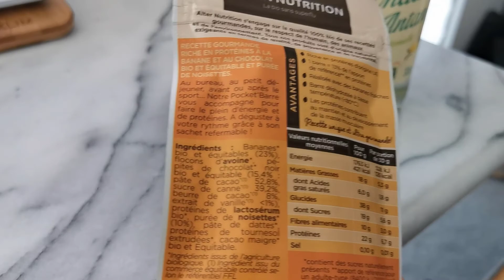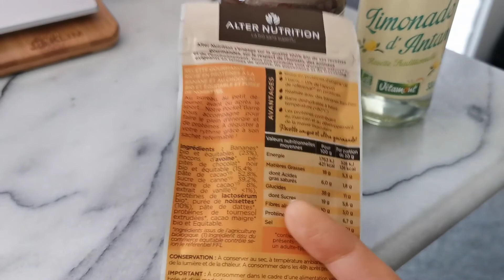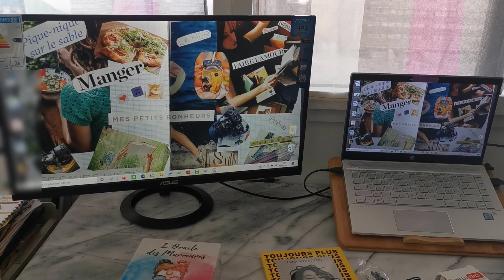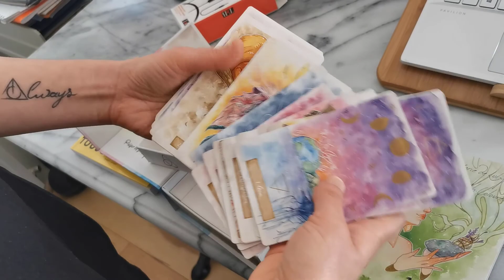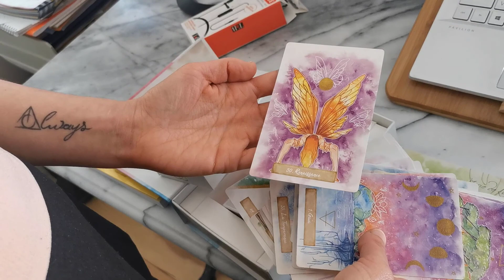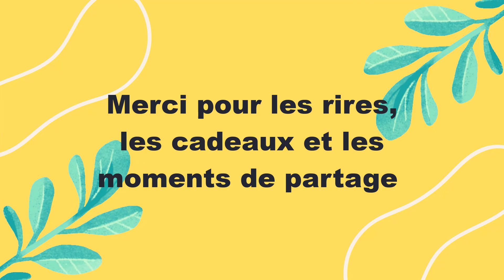OMG j'ai 30 ans !!! 😉 Anniversaire en direct de La Rochelle - VLOG chill 🎂🎊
Après une pause YouTube, de retour avec une vidéo sous le thème que celle d'il y a 1 an 🎂🎁🎊

Celle de mon anniversaire 😜

Cette fois on fête mes 30 ans ! Un cap de passé 😁